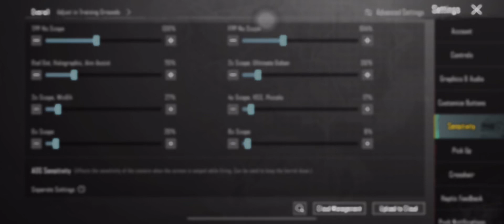Best Zero Recoil Sensitivity For Android Users | With Code 100% Working | PUBG • BGMI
Five op🔥
20 Year's Old
Fastest ⚡️4 Finger Player
👉🏻Controls 4 Fingers claw + Gyroscope

👉🏻Graphics : Balance - Extreme (Colorful)

👉🏻Current Device - iPhone 12 Pro Max

👉🏻Previous Device - iPhone 11

👉🏻Old Device - iPhone XR

👉🏻Headset - Airdots 101

Tag's

Music credit

Bgmi new update fresh sensitivity
Bgmi new fresh sensitivity code
Infinix note 12 pro pubg sensitivity
Vivo v27 Sensitivity
Pubg new sensitivity settings 2023
New sensitivity code
Bgmi new update sensitivity android
Bgmi no gyro sensitivity code 2023
Bgmi non gyro sensitivity low device
Pubg no gyro sensitivity code